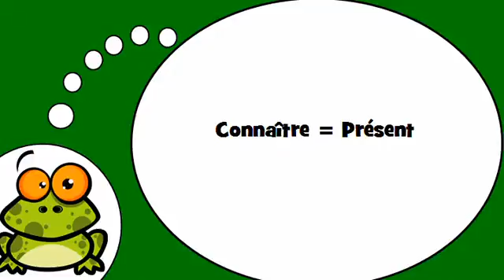الفرنسية لجميع = الفعل =لمعرفة = في المضارع